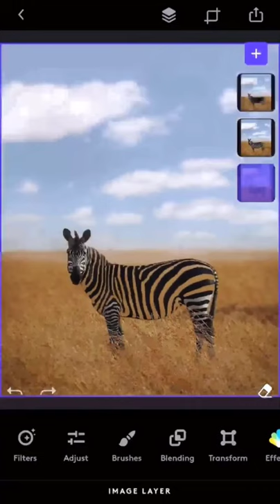Zebra Milk Filling @photofoxapp